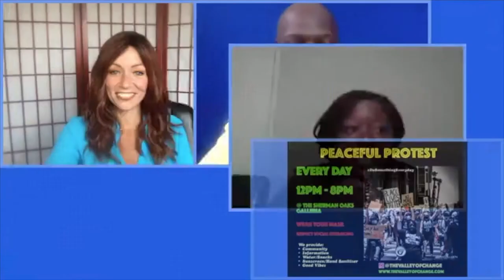Everyday Heroes with The Valley of Change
Imagine a world of equality and justice for ALL. That's exactly the world Latora Green and Reggie Watkins have imagined and they are creating it daily on what they call, "the little corner of Big change.”

Shortly after the death of George Floyd, the non-profit organization, The Valley of Change, was born. One person holding a sign on a busy Los Angeles corner has now attracted hundreds of local residents to show up DAILY for months to help end racism, dismantle the systems of oppression and re-build new systems of equality and justice for ALL! Join us for an all-new episode of Everyday Heroes and meet two incredible activists who are changing the world!

Everyday Heroes is about celebrating people in the world that inspire, motivate, and help transform the way we see the world. They aren't always who you would imagine them to be. They look like everyday people but sporting a superhero capes!

Are you ready to discover, embrace and love your YOU? It's time to Ignite Your YOU!

Best-Selling Author, Self-Love Coach, Global Speaker